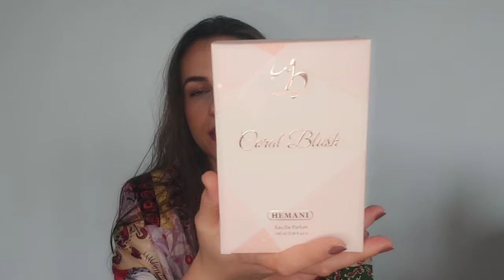Haul parfumuri | Hemani | Lattafa | Zimaya | primele impresii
Bună dragilor!

Astăzi voi împărtăși cu voi primele mele impresii în legătură cu trei parfumuri recent intrate în 'viata mea' 🥰

     Îmbrățișări,

           Rojin  🥰❤️🤗💋💐